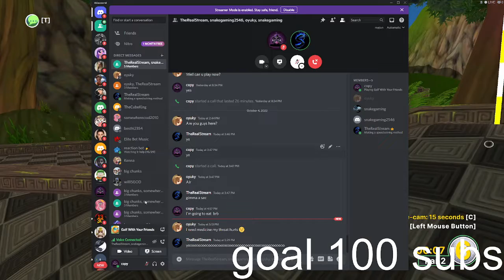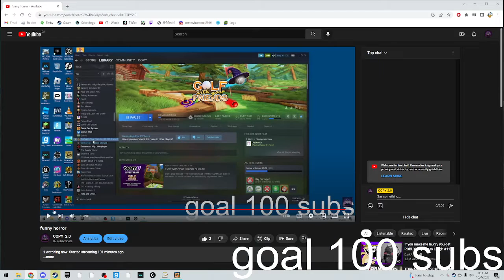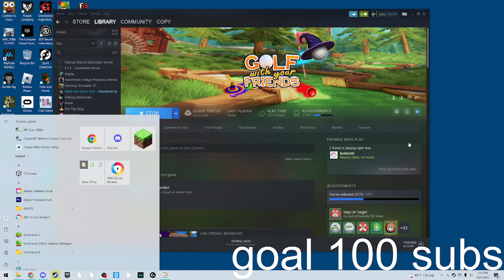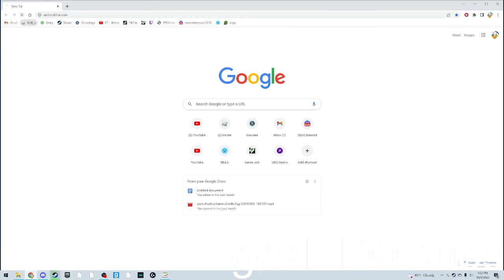I win at golf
I built deferent